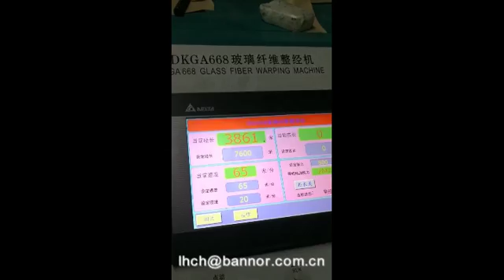Warping Machine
If your are interested, please leave a message for me.